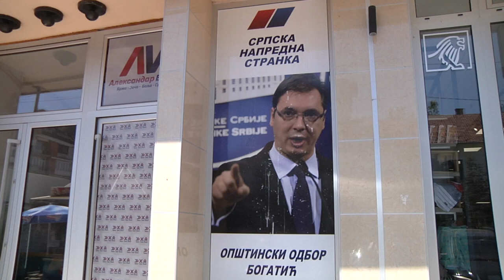Конференција за медије ОО СНС 09.07.2020.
Pripremili: M.K., M.K.